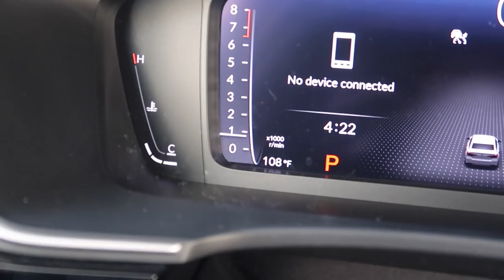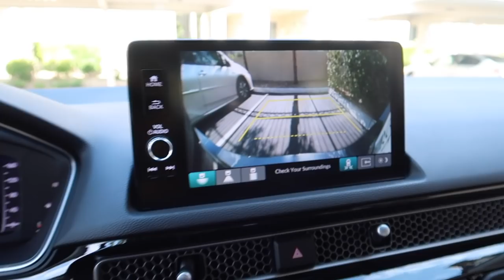Shane O'neill Sent Me Shoes!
what color Shanes are your favorite??